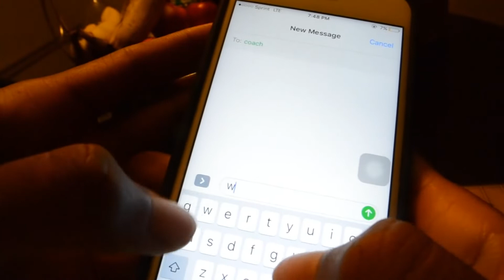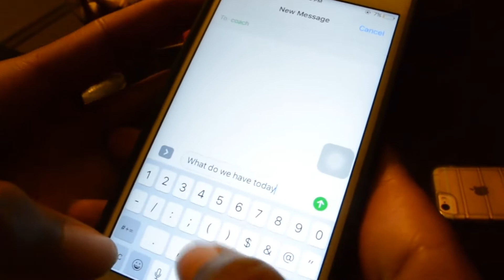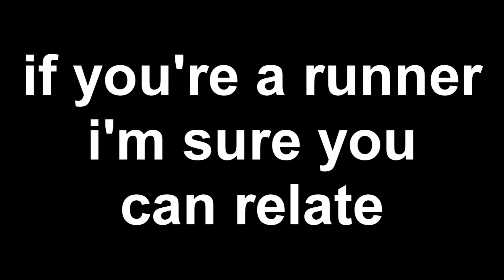Things Track Runners Do & Say